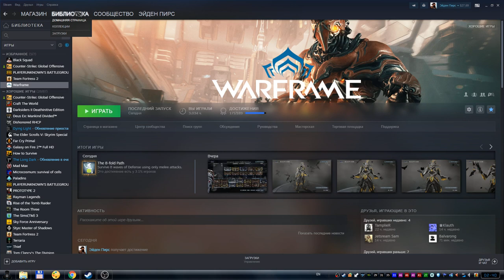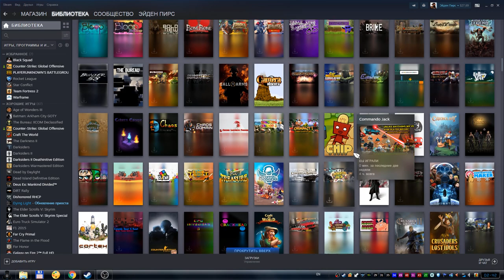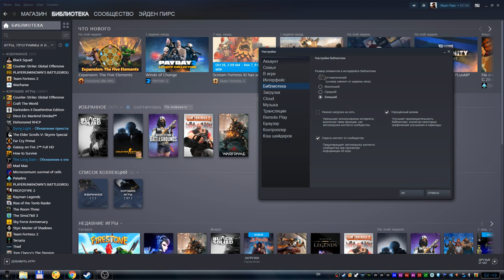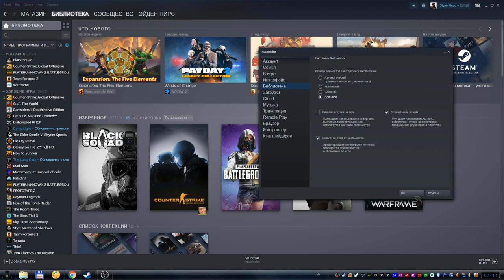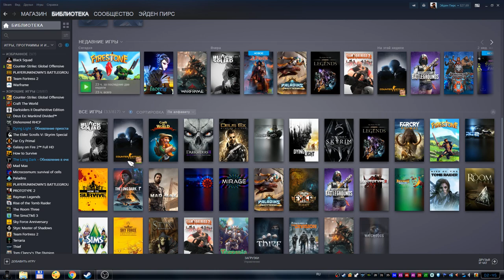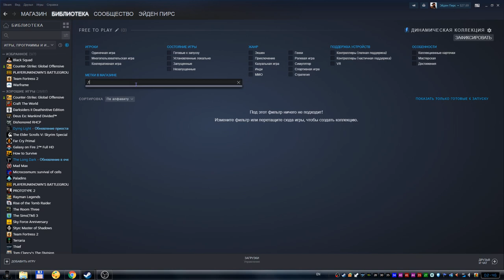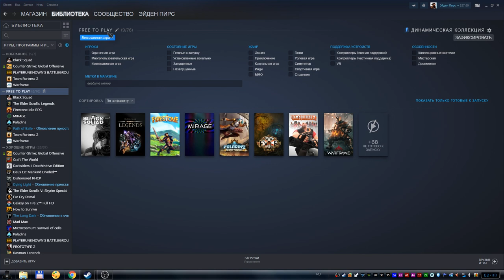Steam - новый интерфейс, настройка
В этом видео вы узнаете о том, как настроить новый интерфейс и сможете во всё разобраться.
Ещё забыл сказать в видео о том, что там эти зелёные человечки возле игр - это ваши друзья :) наведя на них вы унаете их ники. Удобно, правда?
Ещё у меня там аж звук подлагнул из-за лагов библиотеки стима :O